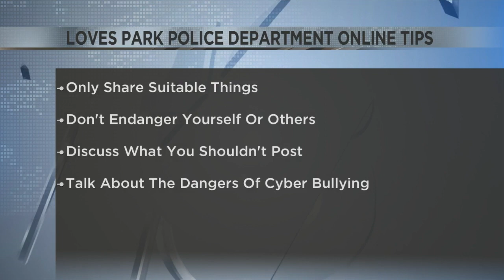Loves Park Police Department offers online safety tips for families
The Loves Park Police Department offers a guide to help families stay safe online by emphasizing responsible sharing and discussing cyberbullying.